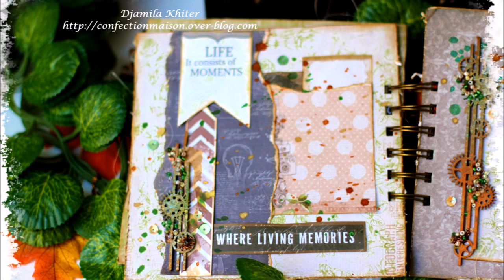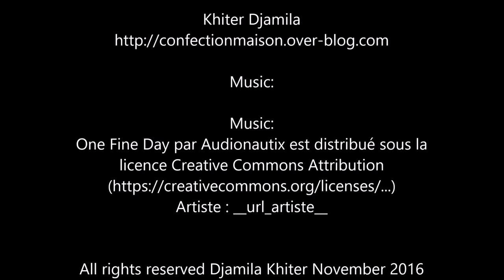mini album"Famille" process#140